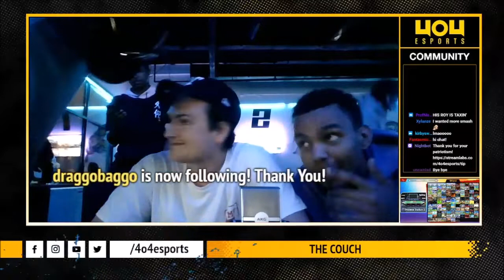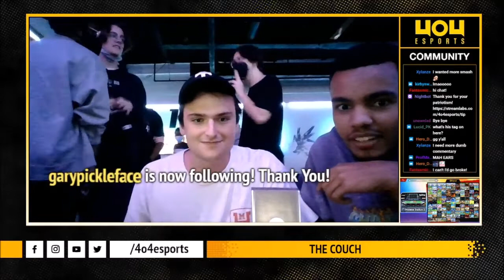SSBU - 4o4 Smash Monthly 5 - GRNT| DDee (Steve) vs Moist| Kola (Roy) - Grand Final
4o4 Smash Monthly 5:
September 18th, 2021
4o4 Esports Doraville, Georgia